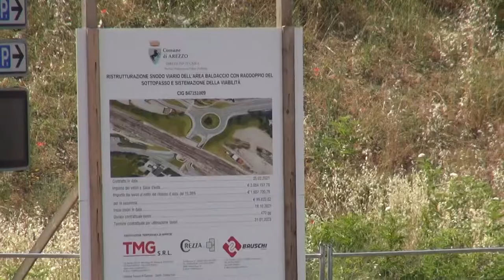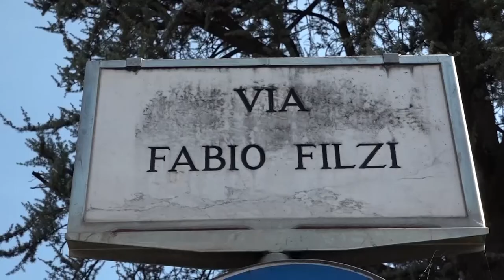Cantiere Baldaccio. Casi spiega il perchè del consolidamento a ridosso della ferrovia